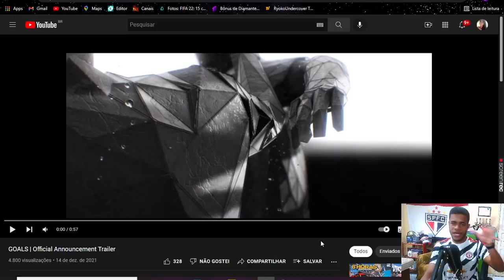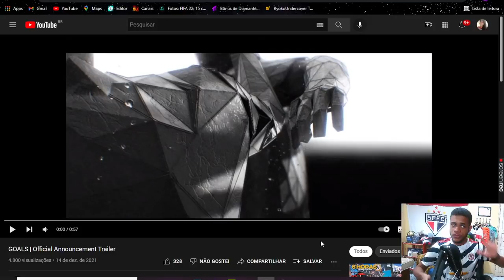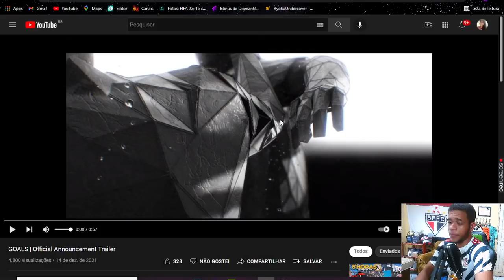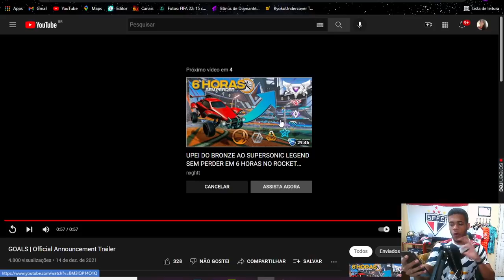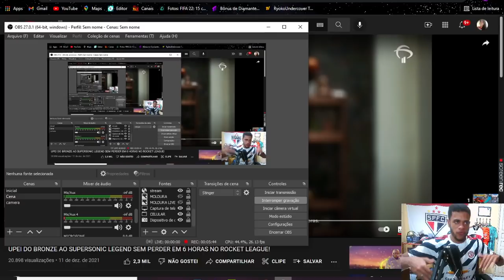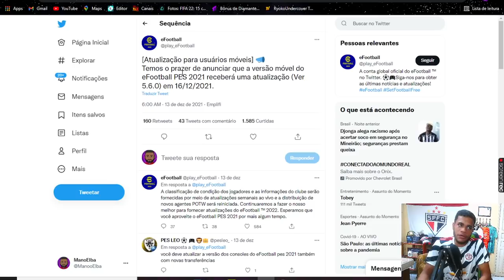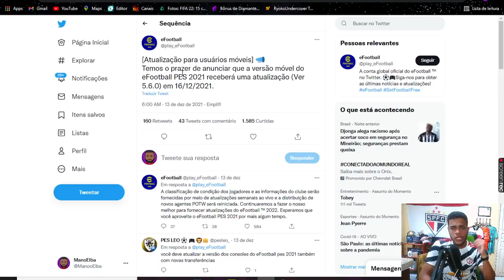PES 2021 ATUALIZAÇÃO DE TEMPORADA CHEGANDO AMANHA! NOVO SAIU O TRAILER DE GOALS!!! (PES 2021 MOBILE)